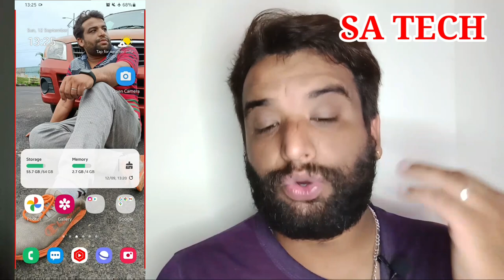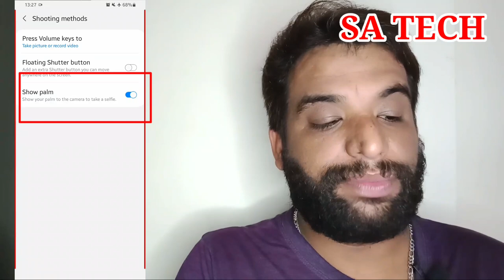Important Settings to Take Better Selfie in Samsung , 3 Settings For Take Best Selfie In Samsung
In this video I Describe about Samsung Camera Selfie 3 Settings